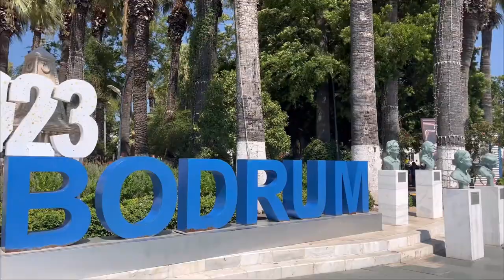vlog z turcji *ep.02* - wycieczka do centrum, zakupy, parasailing, opalanie & wakacyjne ujęcia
hejka kochaniii!
dzisiaj przychodzę do was z filmem w którym wspólnie spędzimy kolejne dni moich wakacji w turcji!
- pamiętajcie również o docenieniu mojej pracy i o zostawieniu łapki w górę, dla was to chwilka a dla mnie OGROMNY powód do szczęścia. z góry dziękuję!!

-mam nadzieję że dzisiejszy film wam się spodoba i będziecie niecierpliwie wyczekiwać kolejnych,
jeżeli film ci się nie spodobał - zostań! obiecuję że następne będą lepsze!!